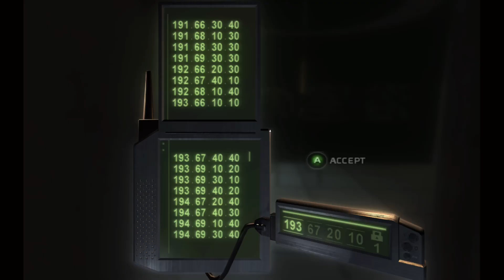Splinter Cell Chaos Theory Mission 9 Bathhouse (No KOs) 100% Expert Ghosting/Stealth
Staying as a ghost, No Alarms, Not being identified, No Knockouts ( Unless it is mandatory to do so as an objective). Keep in mind everything is done to bypass certain parts

DIRECTED TO YOUTUBE MANAGEMENT:
All video game footage was recorded by me.
All Games & Music are copyright of their respective developers and producers. No profit made by this channel nor the videos nor the music use in the videos because they for educational and teaching purposes. Anybody watching the videos please support the developers or music producers by buying their work.